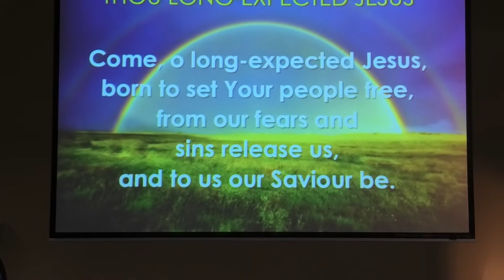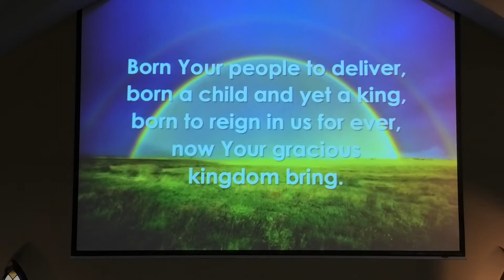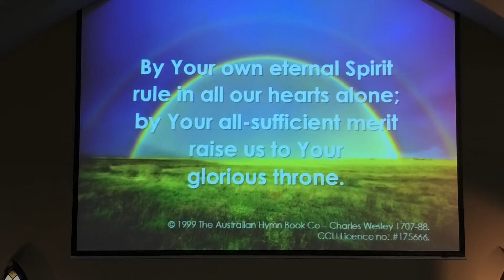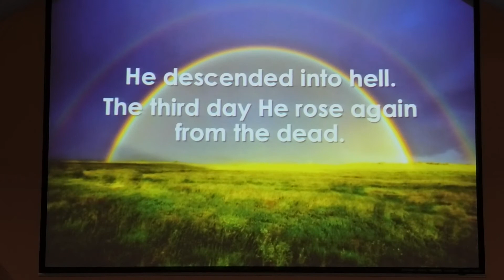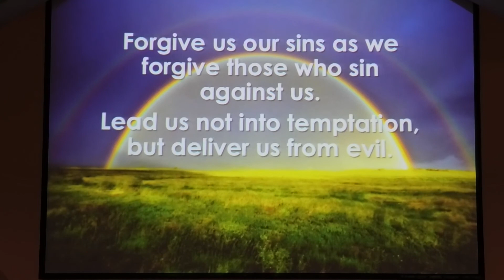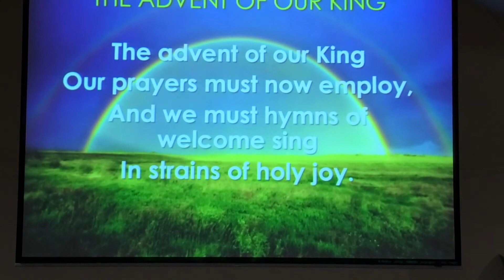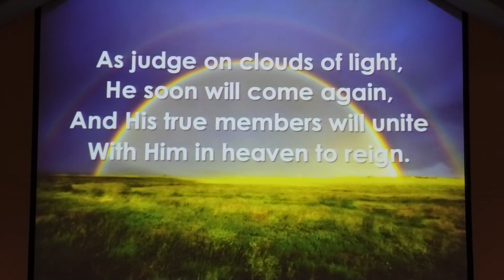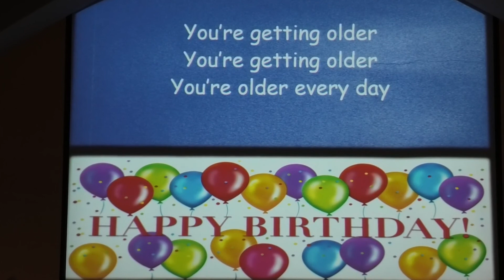Worship at Home 1st Advent (29/11/2020)